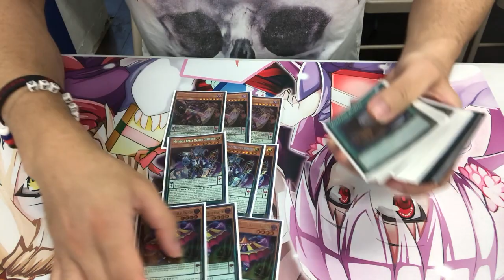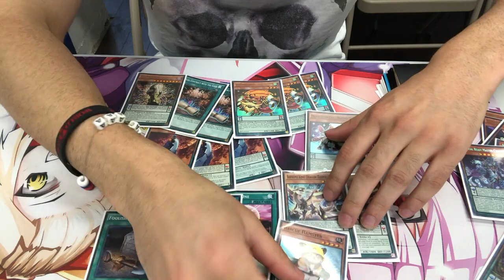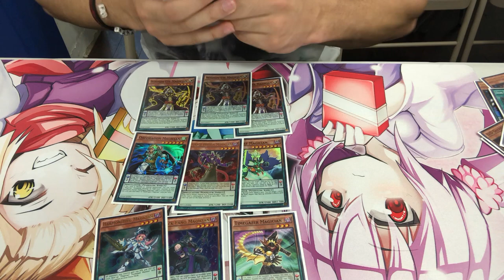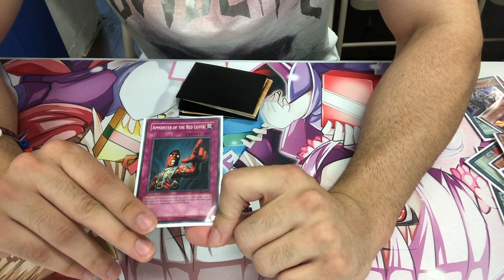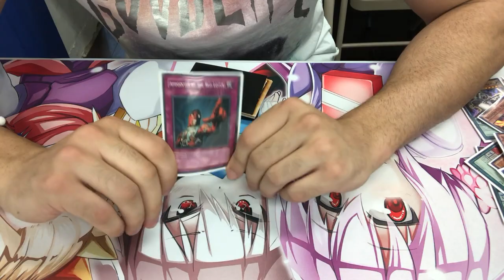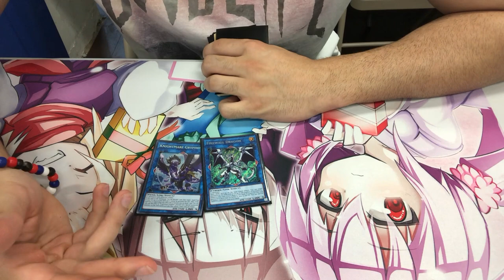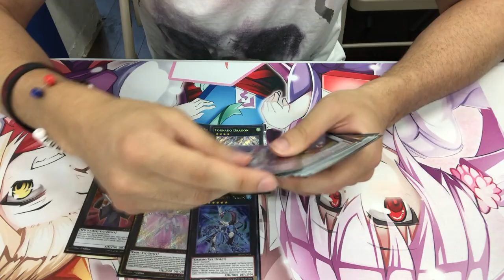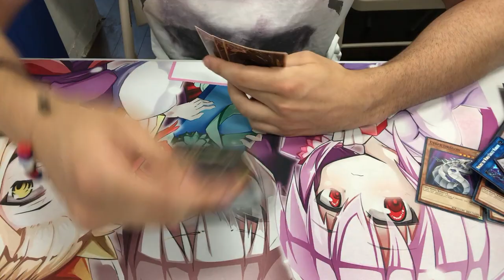YUGIOH! MY PENDULUM MAGICIAN DECKLIST! JULY 2018 FORMAT! OFFICIAL LIST!! DECKLIST IN DESCRIPTION!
GET YOUR YGO SINGLES HERE!

20$ PLEDGE I MAKE ANY DECK YOU WANT BROKEN!